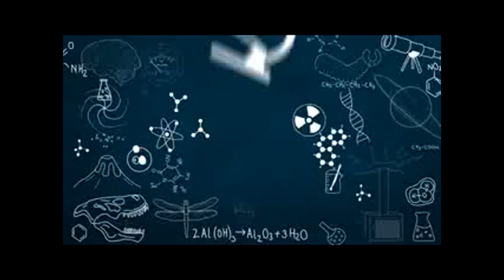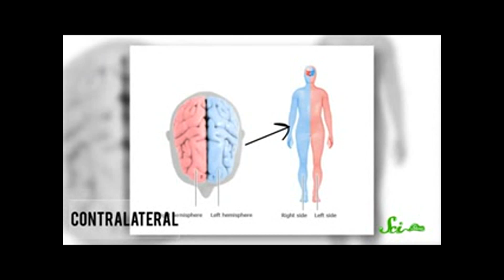Why Are There Righties & Lefties ?